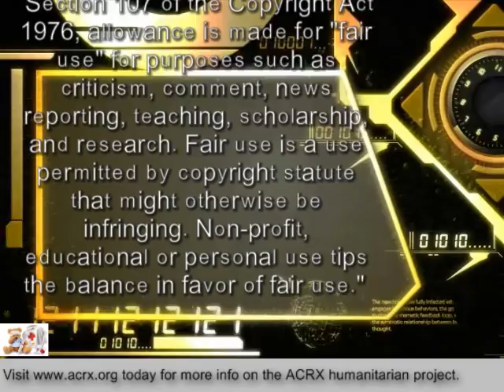American Consultants Rx Charity Donation To Hollywood Kiddie Quarters By Charles Myrick